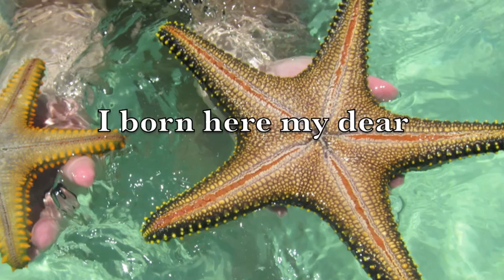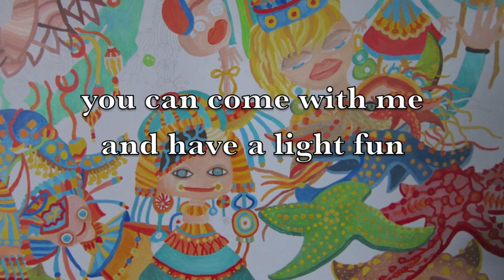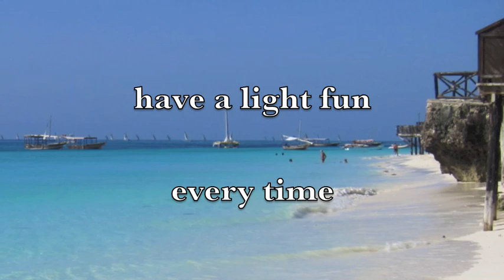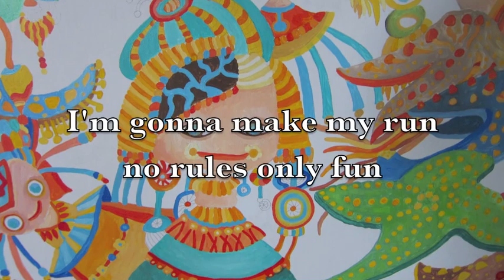MY FIRE DON'T BURN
Text and Voice
Alessandro Mezzetta
Music
Tom Bailey